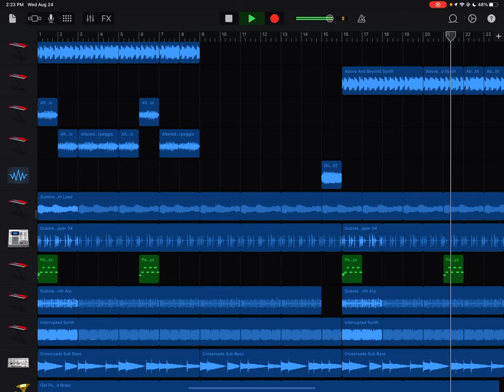Midnight Theft [full ver]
The reason this song is on TRIMARAN is because the owner of the song donated the song to TRIMARAN